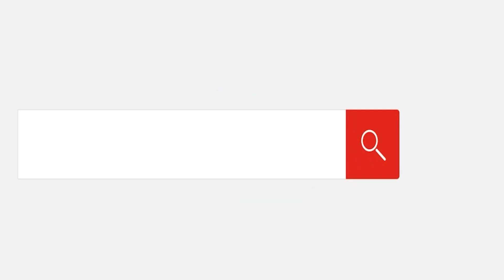نهال عنبر تواسي مجدي فكري في عزاء زوجته